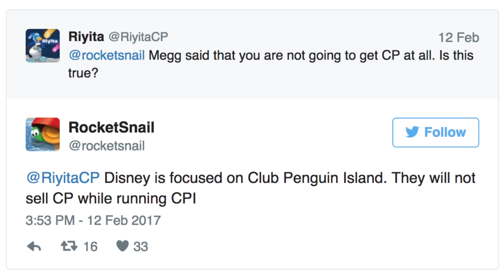Rocketsnail WONT be buying Club Penguin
Disney confirms they wont be selling Club Penguin anytime soon to Rocketsnail.